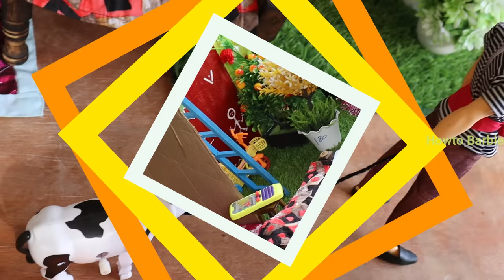Barbie Doll All Day Routine In Indian Village / Radha ki kahani / Barbie doll bedtime story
Dadi ma ki kahani,
Barbie doll village,
bedtime story,
Barbie village,
village Barbies,
Barbie village routine,
Barbie doll,
Barbie video,
Mini foodies,
mini foodkey,
yes mini cooking,
classic mini foods,
Barbie barbi,
Barbie daily routine,
Miniature Barbies,
Gudda Gudiya ki kahani,
Barbie,
Barbie and Ken Doll,
Hindi Stories,
Moral stories,
Hindi Kahani,
Radha Ki Kahanian,
Chanda ki kahaniyan,
Saas Bahu ki kahaniyan,
Do lachi budhiya,